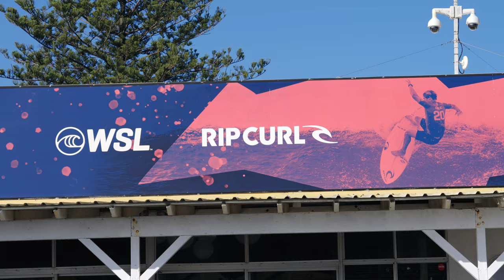Snapper Rocks on a GOOD day 🌊👌 Surf in Australia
Finally after some deserved vacations The Surf Eye is back! and where better than Snapper Rocks to film! Oh god we missed this surfing.
Expect more videos coming soon, with some lovely and desired wipeouts too 😁

Snapper Rocks, September Coolangatta, QLD, Australia

For photos galleries, surf gear and clothing visit thesurfeye.com